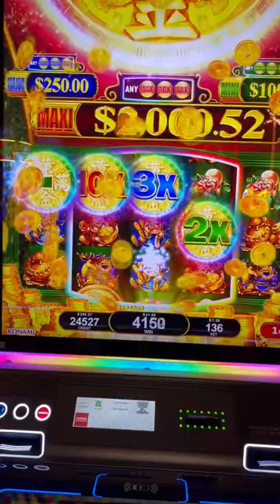Fortune Mint Slot II Caesars Palace Las Vegas II Big Win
How had we not had a Caesars Palace video yet? 😳 That's just crazy!

If you're not planning a trip here or know someone who is, that would be shocking! LOL! Questions, comments, like and even dislike. hey we cant all love everything. Thanks!  @Roaming Knights

So I went a little overboard lol! There are over 40 videos of Caesars in the playlist. There are many restaurants, a bunch of the pool, Casino, valet, the room, the view, the fountains! Way too much fountains unless you LOVE the fountains LOL! So much Caesars goodness! I honestly can't wait to go back with Kevin and stay a couple nights! Probably do an escape room at Escape game too, that place is awesome! And right there in the Forum Shops.

Here's the link to the entire Caesars Palace collection.

This was Thursday June 16, I'm a bit surprised at how empty the pools were. However it was unusually hot (even for Vegas) that day. We try to go Tuesday or Wednesday as that seems to be the least crowded. Maybe we just book the hottest days! We'll have to try that.

Vegas is back 100%!! Everything about this great city is ready for everyone to come and enjoy!

Without further delay, check out;

- Caesars Palace

-A Caesars Augustus Premium room (which they upgraded to fountain view)

-The Lobby, Check in for Non status, Gold & Platinum

-7 Stars Check in

-Diamond Check in

- Garden Of The Gods Pool Complex

-Nobu

-Cleopatras Barge - Temporarily closed. No wonder I couldn't see anything 😂

-Caesar's Palace Poker Room

-Caesars Palace Sports Book

-Bobby Flay Amalfi

-Vanderpump Cocktail Garden

-Caesars Forum Food Court

-Bobby's Burgers (see above link)

-Beijing Noodle No 9

-Bellagio Fountains ~ Day ~  Sunset ~ Night

Now, it's not in the videos, but when we go next week, I'll add a video. There is the BEST escape room in the Forum Shops! I think we've done 4 of them. which means not too many left. If you're looking for something to do OUT of the casino but also OUT of the heat, check this out. Or one of the many other awesome escape rooms here in Las Vegas. Always a good time, and NO YOU ARE NOT LOCKED IN ANYWHERE AT ANY TIME!! Try one they're so fun!

-Escape Game Las Vegas